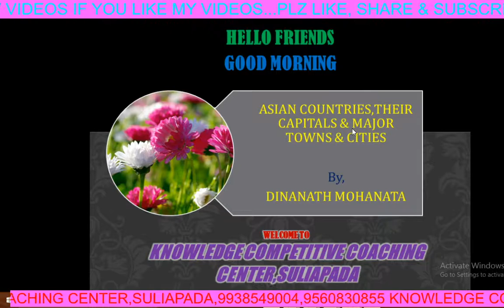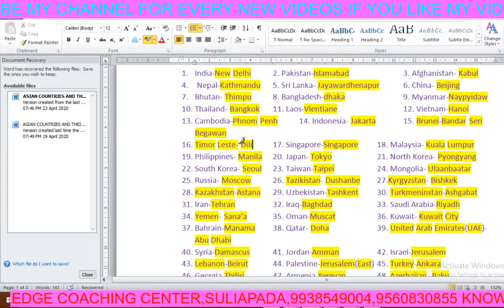Asian Countries,Capitals,Major Towns & Cities (ଏସିଆ ର ବିଭିନ୍ନ ଦେଶ, ରାଜଧାନୀ, ପ୍ରମୁଖ ସହର ଓ ନଗର)Part-3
Asia is the Largest Continent in Our Earth (Area Wise).It consists of more than 50 countries. India is one of them.